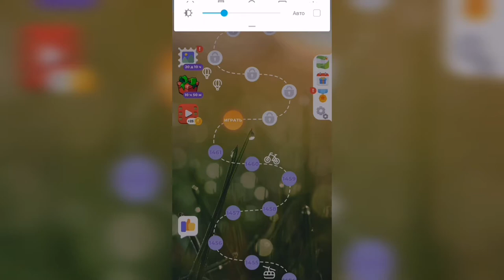Линия слова / Цветущий луг / Уровень 1462